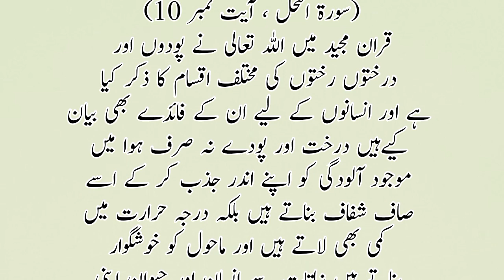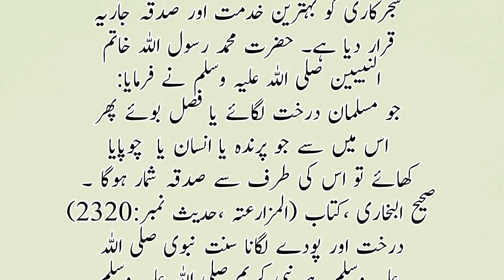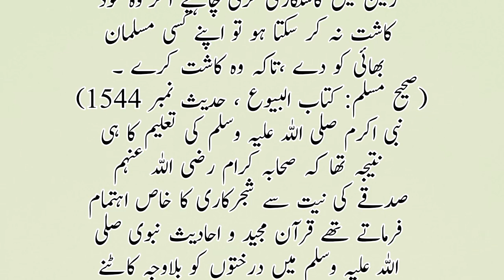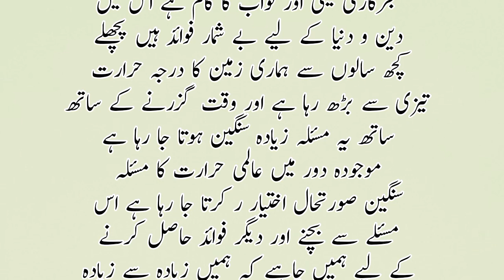podon or darahkton ki ahmiyat Urdu essay mazmoon | hadees nabvi SAW about plants | darahkton ka swab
podon or darahkton ki ahmiyat Urdu essay mazmoon
hadees nabvi SAW about plants
darahkton ka swab Kya hai
darahkton ki faydi
Darahkt lagana sadka jariya hai
darahkt lagany ki fazilat
darahkt ki ahmiyat in Urdu
darahkt ki faydi in Urdu essay mazmoon
Urdu essay three class podon or darahkton ki ahmiyat
Urdu essay four class podon or darahkton ki ahmiyat
Urdu essay five class podon or darahkton ki ahmiyat
Urdu essay six class podon or darahkton ki ahmiyat
podon or darahkton ki ahmiyat essay Urdu three class
podon or darahkton ki ahmiyat essay Urdu four class
podon or darahkton ki ahmiyat essay Urdu five class
podon or darahkton ki ahmiyat essay Urdu six class